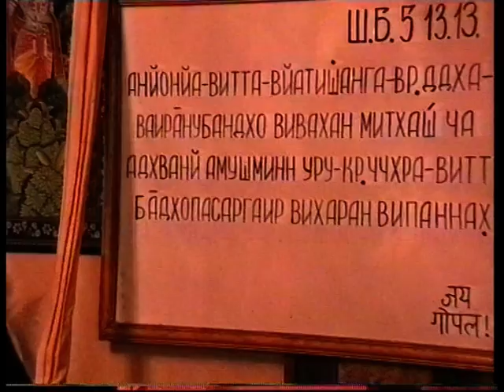H.H. Gopal Krishna Goswami, SB 5.13.13, Moscow, 28.09.2000